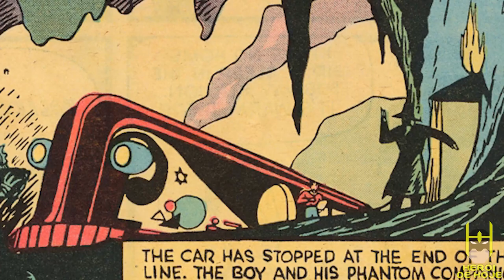CONHEÇA A ORIGEM DO SHAZAM!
Em seu novo vídeo, Jonathan Maia, o apresentador do canal, traz a origem de Billy Batson, o superherói Capitão Marvel/Shazam.
Jonathan conta a história desde a primeira aparição do personagem [Whiz Comics #2] até a versão dos tempos atuais, explicando como o orfão Billy Batson foi escolhido pelo mago egípicio Shazam para ser o protetor do nosso mundo, o Capitão Marvel, O MORTAL MAIS PODEROSO DA TERRA